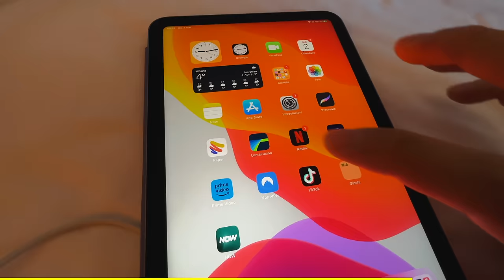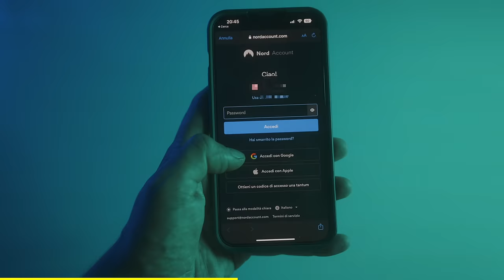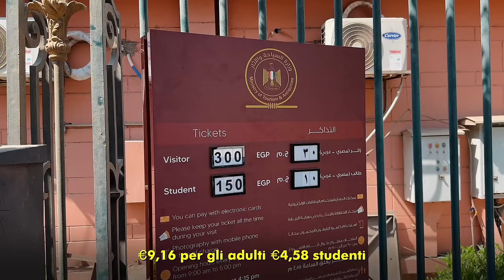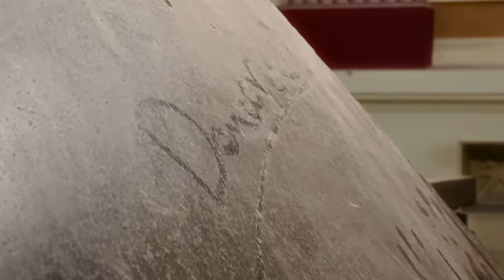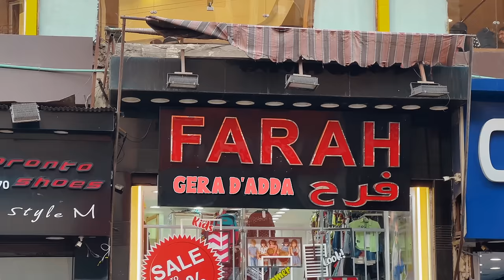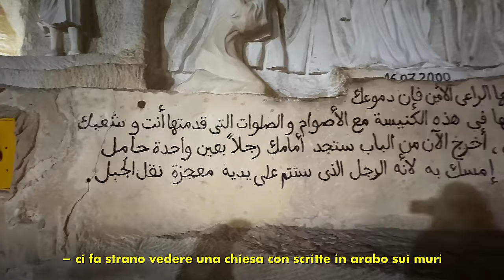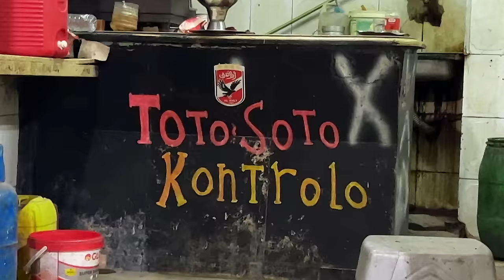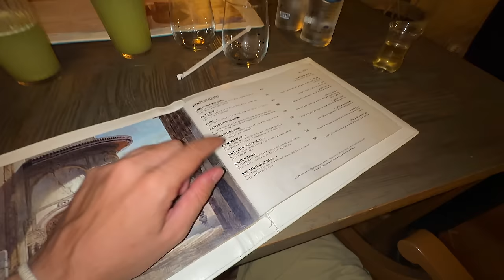l'Egitto che i turisti non vedono 🇪🇬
l'avventura al Cairo ha avuto una svolta inaspettata, vi porto con me!
grazie a NordVPN che continua a sostenere il mio canale, approfittate dell'offertona al voi navigate sicuri, e io continuo a fare un sacco di video!

📷 Camera principale
📷 Camera secondaria (top)
📷 Camera compatta